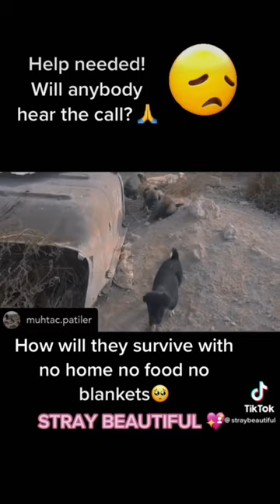Help needed! Will anybody hear the call for these stray puppies? 🙏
🆘🆘🆘💔🥶🥶❄️💨WINTER IS A KILLER FOR STRAY ANIMALS! FOOD AND A DOG OR CAT HOUSES CAN SAVE THEIR LIVES!  SAVE THEM FROM DYING FROM THE BITTER COLD THAT IS RIGHT AROUND THE CORNER!  SO WE NEED TO START NOW BUYING A LOT OF FOOD AND HOUSES FOR OUR TURKISH RESCUERS TO GET READY FOR THE BITTER WINTER! 🙏!

😭THESE ANIMALS DON’T HAVE THE LUXURY OF A WARM HOME, LOVING FAMILY OR EVEN EATING A MEAL EVERYDAY💔 PLEASE HELP US PROVIDE AT LEAST A HOUSE TO GIVE THEM A CHANCE TO SURVIVE THE WINTER!
Houses are about $50 each and our goal is to buy more them last year so if we can buy 300 house we need $15,000!  I have never raised this kind of money and I know it’s daunting but I have to try! Please help me meet this goal to save lives!

💕TO THESE ANIMALS, DONORS LIKE YOU MEAN SO MUCH.

💕STRAY BEAUTIFUL RAISES AWARENESS AND FUNDS FOR STRAYS LIKE THESE ALL OVER THE WORLD!  Every penny goes toward helping them!  PLEASE HELP TODAY EVEN $1 makes a huge difference!

Stray Beautiful is a 501(c)(3) non profit organization